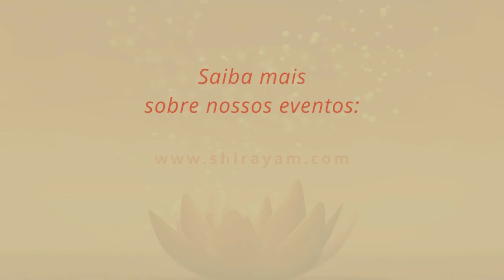Como nossas crenças podem nos limitar no dia a dia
Nossos pensamentos e crenças podem nos sabotar ou nos conduzir para um vida feliz e repleta de realizações.

Visite o site para saber mais sobre meu trabalho e sobre os retiros:

Se você deseja comprar o livro "Encontro Comigo: Uma Jornada de 3 anos Para Seu Autoconhecimento!", acesse: